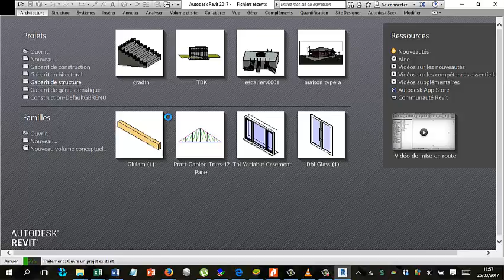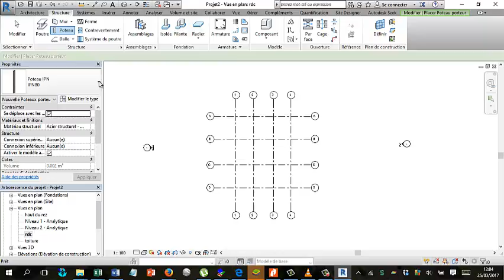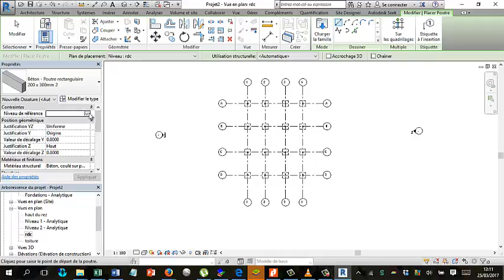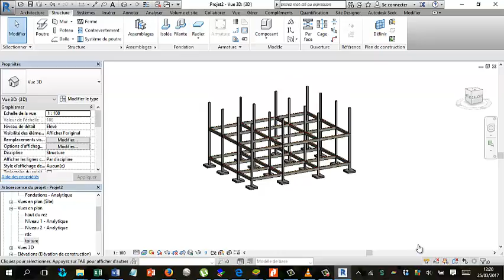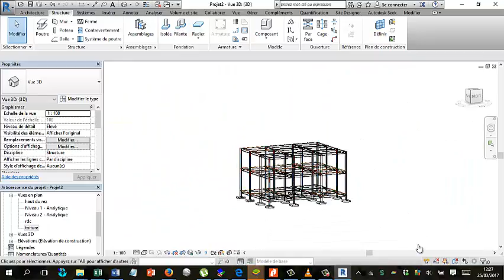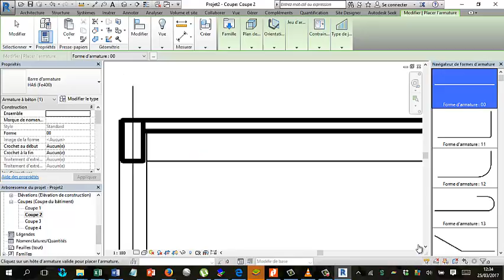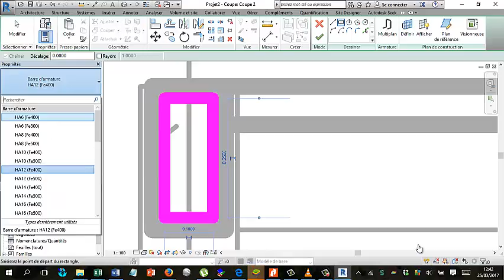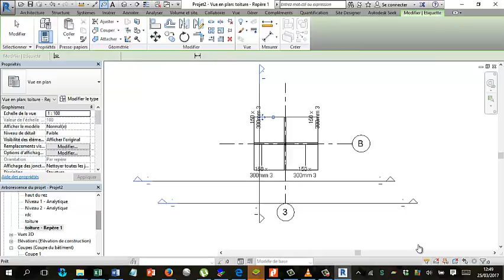Autodesk revit2017 ferraillage1